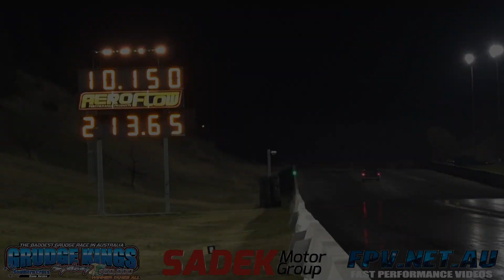ADICTED PERFORMANCE AT GRUDGE KINGS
ADICTED PERFORMANCE AT GRUDGE KINGS. MORE VIDEOS TO COME